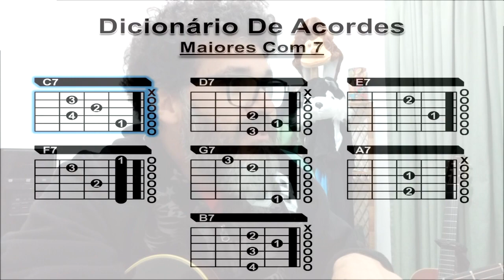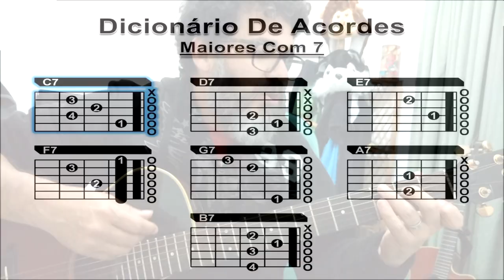DECORE COMIGO OS ACORDES MAIORES COM SÉTIMA. DICIONÁRIO RÁPIDO FÁCIL E PRÁTICO. MICRO AULA # 3/5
NESSA MICRO AULA VOU TE ENSINAR COM DECORAR ACORDES DO TIPO MAIOR COM SÉTIMA DE MANEIRA RÁPIDA E DIVERTIDA.
VAI APRENDER A FORMAR E MEMORIZAR SEU PRÓPRIO DICIONÁRIO DE ACORDES E NUNCA MAIS VAI ESQUECER O ASSUNTO. NÃO PERCA A PRÓXIMA AULA

Quer aprender os acordes rapidinho?? VEJA PLAY LIST COMPLETA